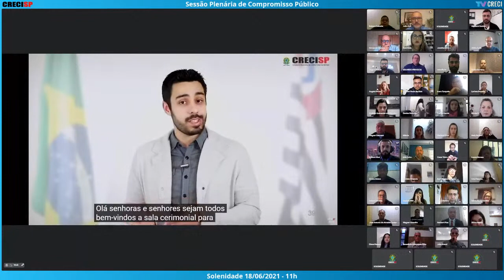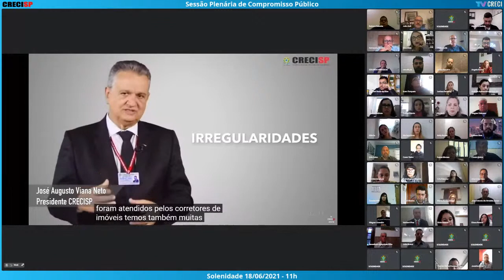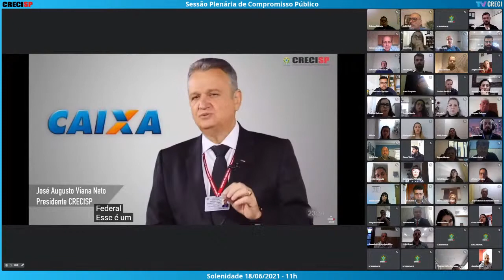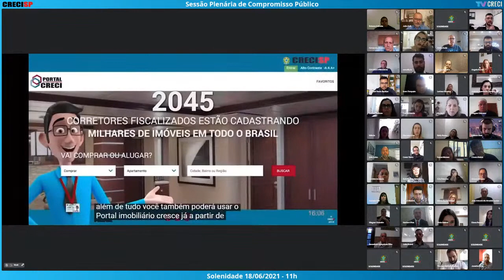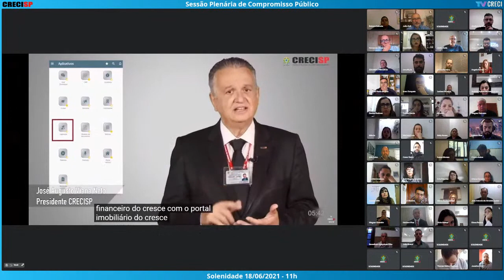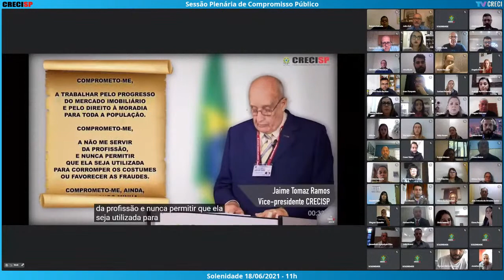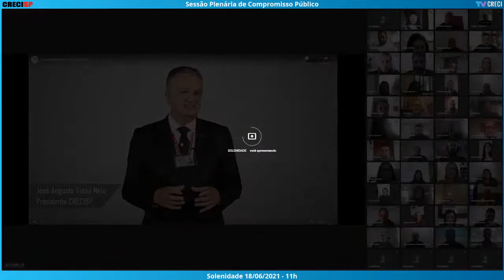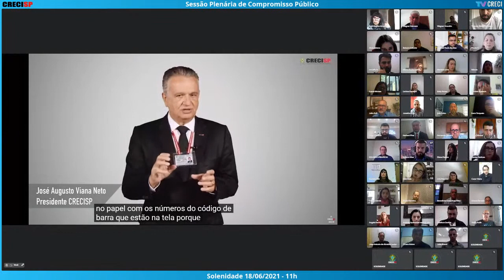18/06/2021 - 11h00 - Plenária de Compromisso